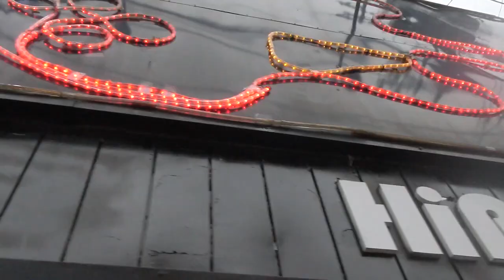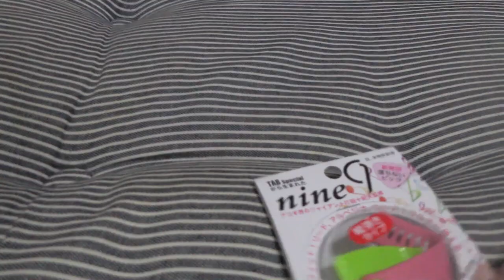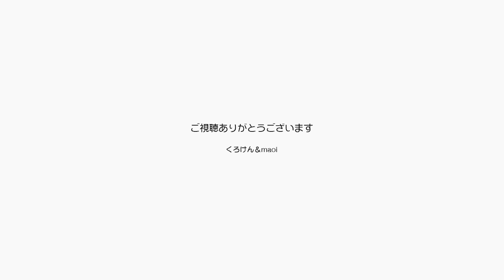ジャン＆ポンよ指ピックでパパはまた一つ進化するよ【Jean & Pont 1741】2019/5/13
長年生きてきたくろけんパパですが、今の脳みその半分くらいはギターが上手くなりたいという思い出埋められていてあーでもないこーでもないと思い悩んでいたりします。
ジャンくんとポンちゃん、maoiママにはちょっと我慢してもらっていると思いますが、仕事もそこそこやっています。
みんな！協力ありがとう！！